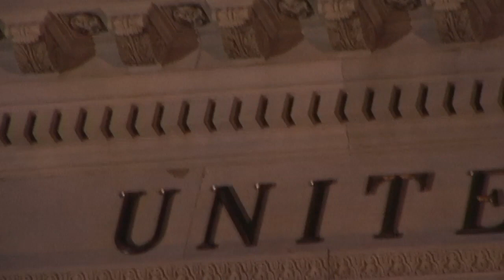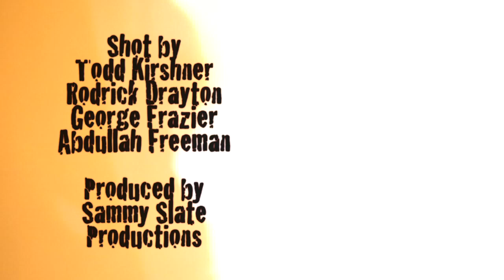'Facin' Incarceration' - Rebel Music Productions Video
Music video for Rebel Music's 'Facin' Incarceration'.  Shot in one night in the studio, then wandering around downtown Charleston, SC between takes.  Produced, directed and edited by Ted Roach, shot by Todd Kirshner, Rodrick Drayton and George Frazier.